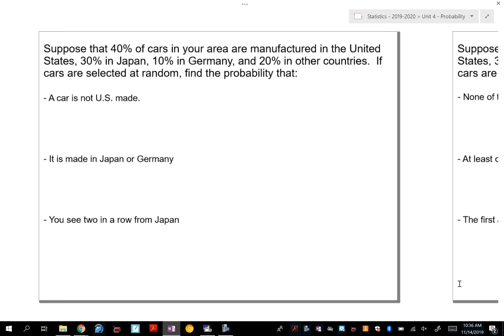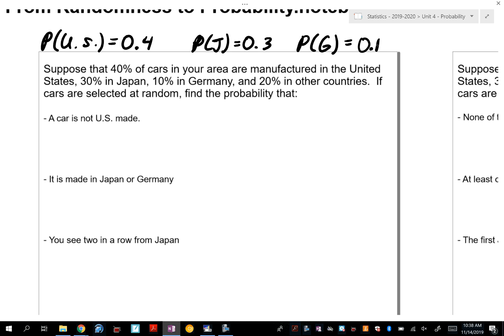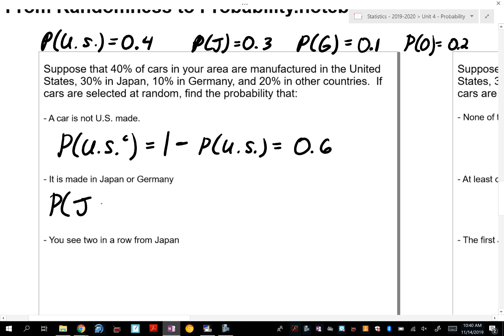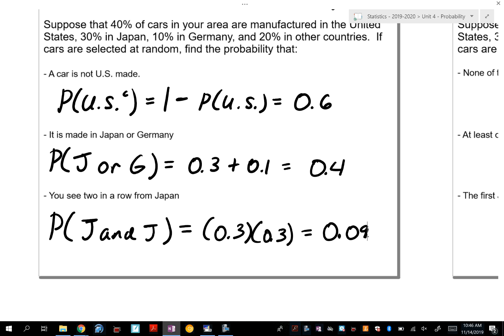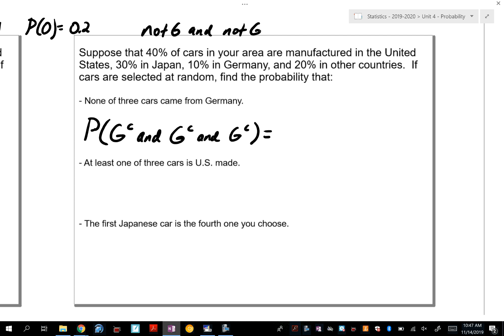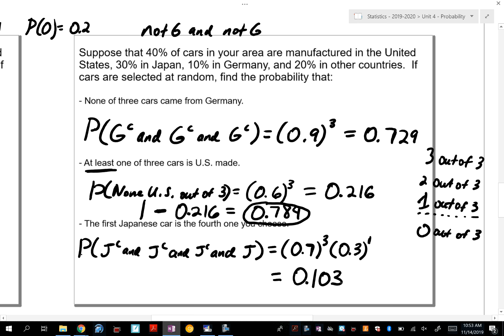Ch. 14 Example Problem - Manufactured Cars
probability, addition and multiplication rule